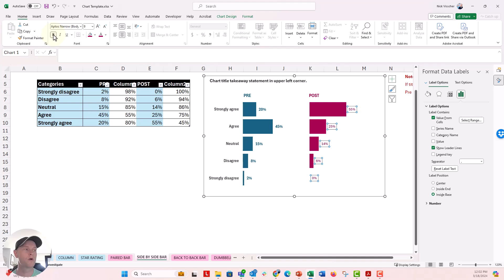How to Fix Label Position in Side by Side Bar Charts in Microsoft Excel 🔥[CHART TIPS]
In this step-by-step tutorial you'll learn how to adust the position of your bar chart labels in Microsoft Excel when making a side by side bar chart from a dummy stacked bar chart. If your data bars aren't long enough, placing labels inside the bars can be challening and using the default stacked bar chart as the base you can't place data labels outside the bars without manually dragging them over one by one. THE FIX: put labels inside the dummy data series, set them to inside end and point the label to 'value from cells' insdead of 'value'.